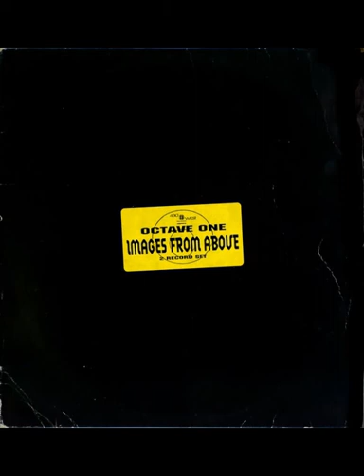Octave One - Dawn (1995)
Octave One - Images From Above (1995)